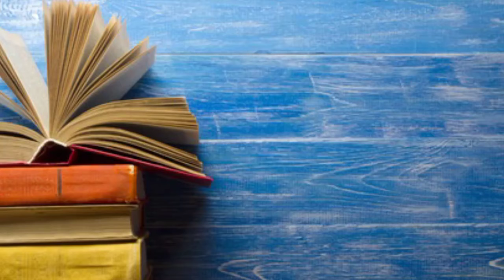Psc Lgs syllabus class physics SCERT including Ldc, Lgs, psc main exam PART -3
psc physics class ldc and lgs class
psc lgs syllabus class physics scert including Part -3
psc lgs 2021
psc coaching for beginners
kerala psc ldc and lgs class
Psc physics previous question and answers in malayalam

Psc physics class Ldc, Lgs, Preliminary exam